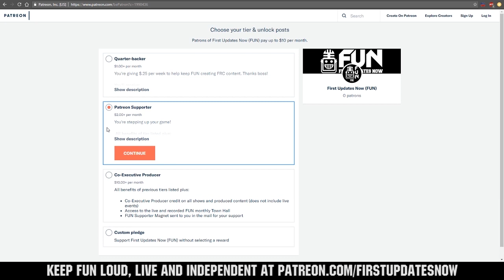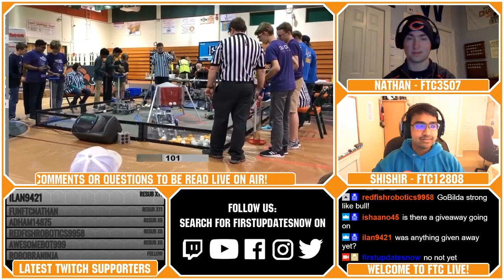FTC FUNalysis Pinellas League Championship F3 FTC Live